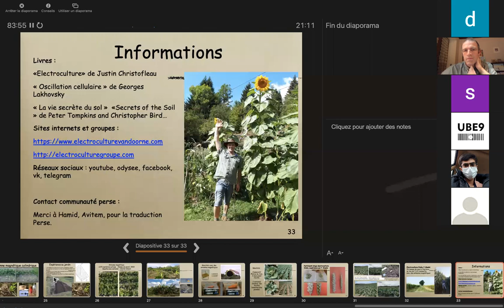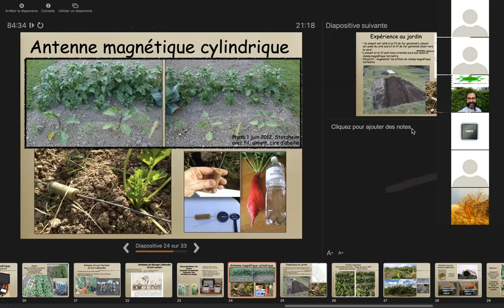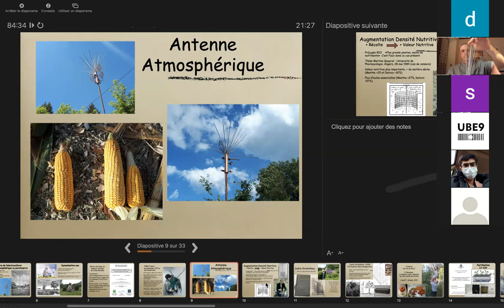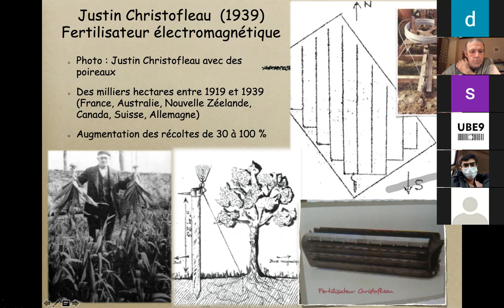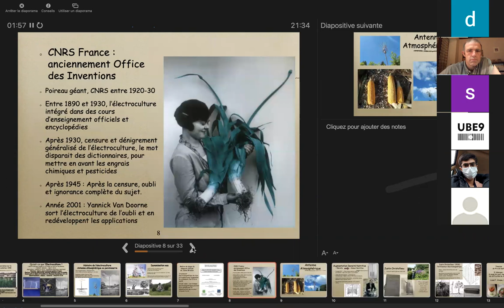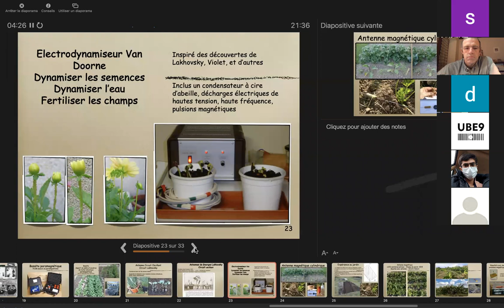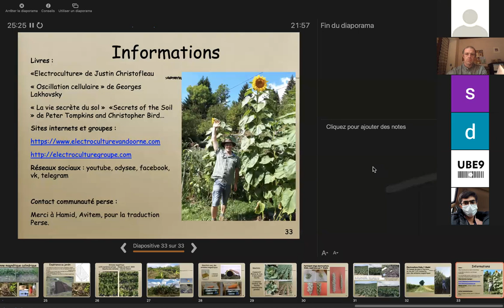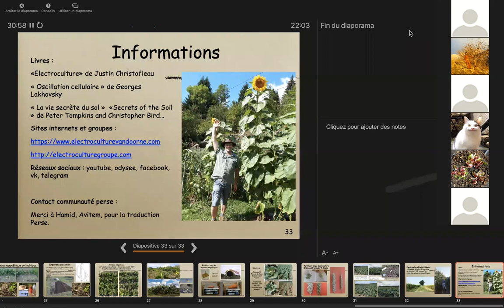بخش سوال و جوابوبینار الکتروکشت به زبان فارسی Electroculture Persan Questions Yannick Van Doorne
Electroculture Perse Magnetoculture 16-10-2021 Yannick Van Doorne et Hamid
Questions réponses

وبینار الکتروکشت به زبان فارسی
Antenne atmosphérique ou antenne paratonerre
Circuit Lakhovsky

Circuit oscillant

Electrodynamiseur Van Doorne
Indictateur de paramagnétisme, Appareil PCSM Callahan et Van Doorne

Antenne magnétique cylindrique relié au fil de fer galvanisé
Basalte paramagnétique

Tour ronde d'énergie
Tour ronde paramagnétique ou tour irlandaise

Antenne condensateur magnétique
Dynamisation eau